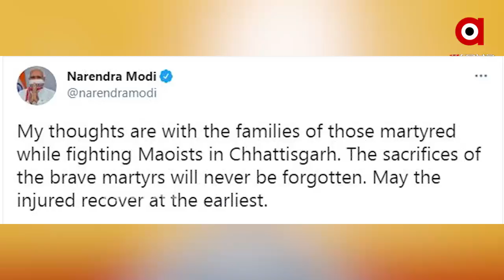ବିଜାପୁରରେ ବର୍ବରକାଣ୍ଡ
ରକ୍ତରଞ୍ଜିତ ହେଲା ବିଜାପୁରର ଜଙ୍ଗଲ । ନକ୍ସଲଙ୍କ-ସେନା ଗୁଳିବିନିମୟରେ 22 ଯବାନ ସହିଦ ଓ 31 ଆହତ । ସେପଟେ ଜବାବି ଆକ୍ରମଣରେ 15 ମାଓବାଦୀ ସଫା । 20ରୁ ଅଧିକ ଆହତ ହୋଇଥିବା ସୂଚନା । ହାଡ୍‌କୋର ମାଓବାଦୀ ହିଡମାକୁ ଧରିବାକୁ ଚାଲିଥିଲା ଅପରେସନ । NIA କରିପାରେ ଘଟଣାର ତଦନ୍ତ .